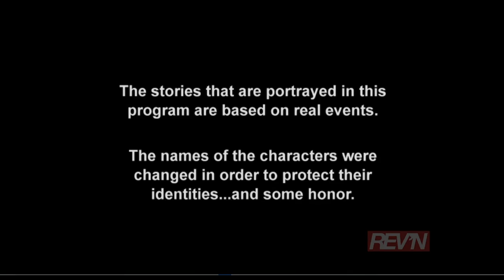Operation Repo Season 6 Episode 4 Part 1